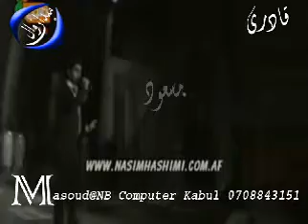Edrees yousafzai Likes Nasim hashemi Sad Song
I love nasim and mirwais nejrabi at my own country singers